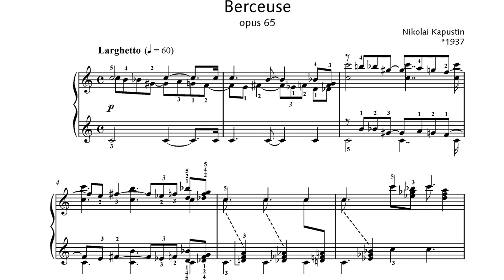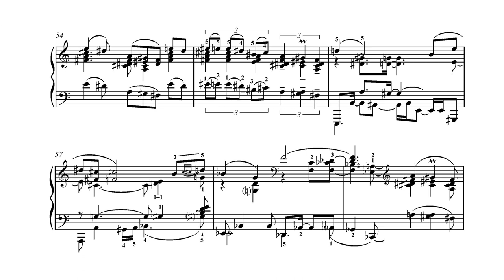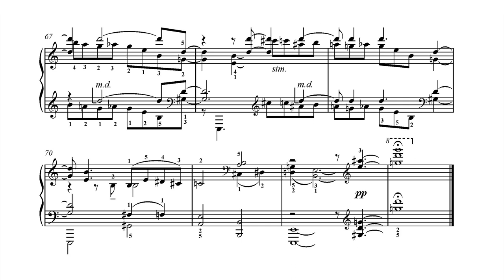Nikolai Kapustin - Berceuse, Op. 65 (1991) [Score-Video]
Nikolai Kapustin - Berceuse, Op. 65 (1991)

Nikolai Kapustin, piano